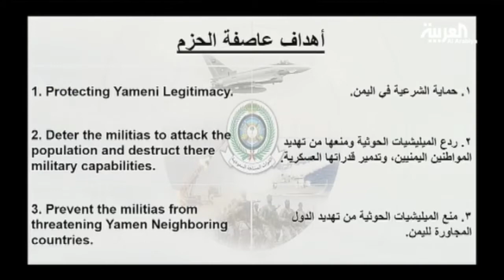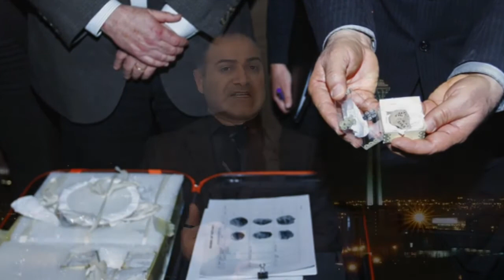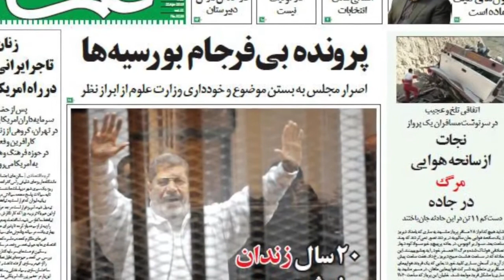آنسوی خبر چهارشنبه 2 اردیبهشت - تلویزیون ایران فردا